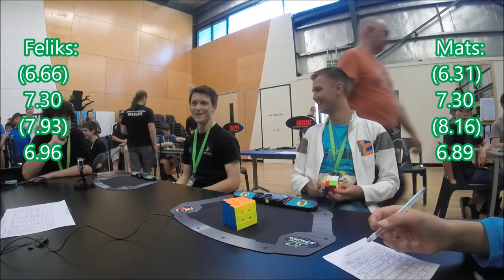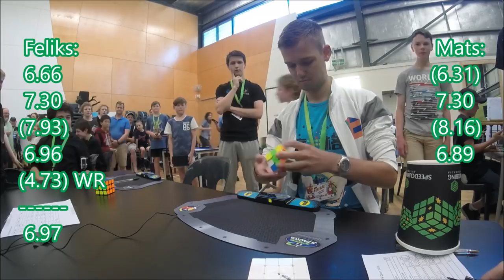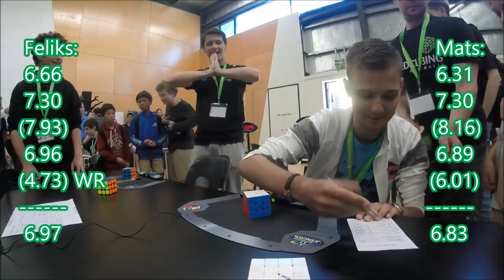Feliks Zemdegs (6.97) vs Mats Valk (6.83) - POPS 3x3 final showdown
Probably the most intense final ever. POPS open 2016 in Melbourne.

Once again a huge congratulation to Feliks for his record breaking time!

Feliks: 6.66, 7.30, (7.93), 6.96, (4.73) =6.97.
Mats: 6.31, 7.30, (8.16), 6.89, (6.01) = 6.83.

Cube used: Valk 3.